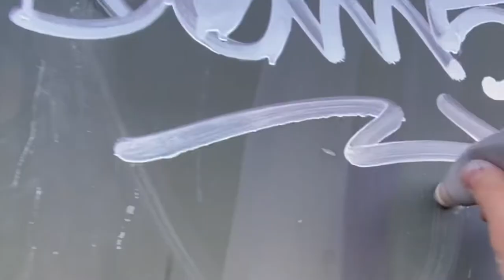Tunisia graffiti trip Dem51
Graffiti travelling in Tunisia 2021
Fresh video live painting on walls.